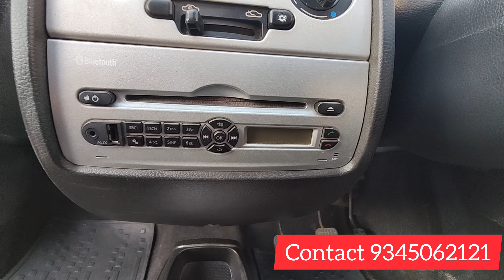(SOLD) TATA NANO TWIST XT 2015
TATA NANO TWIST XT 2015
2 OWNER
electronic power steering
power windows
company music system
petrol 25kms millage per litre
price 135000